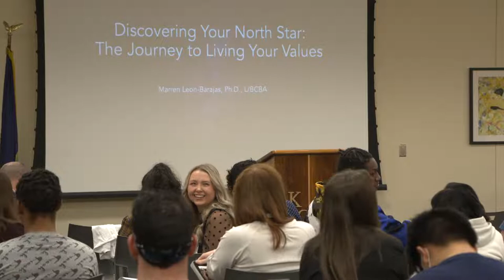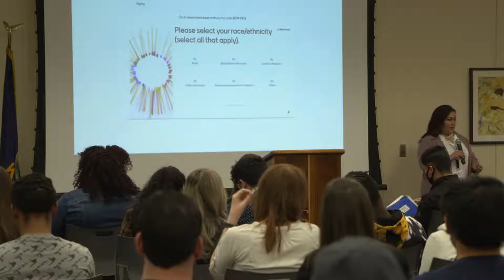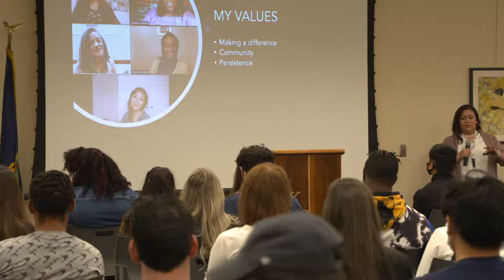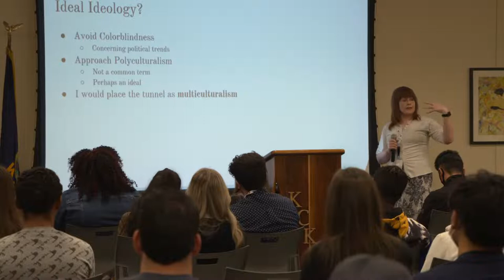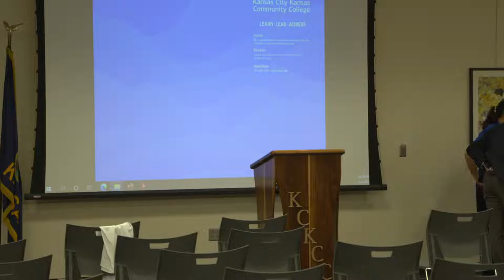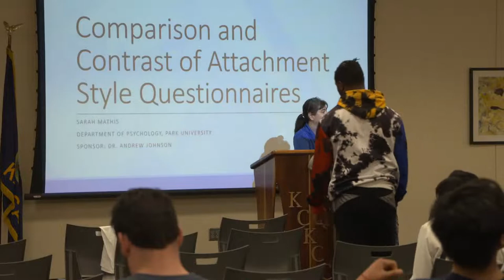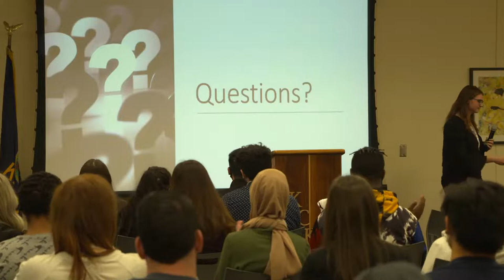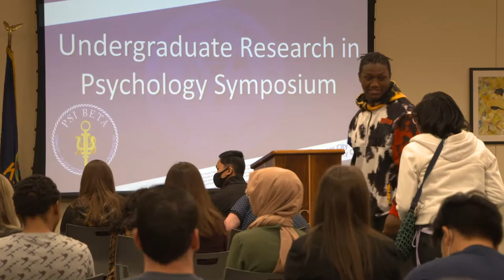KCKCC Undergrad Psychology Symposium